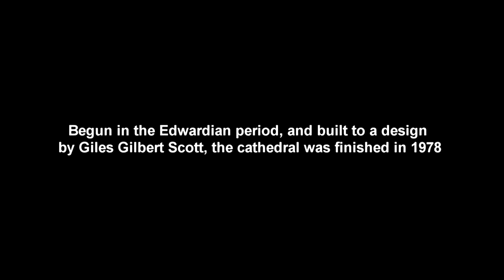Liverpool Anglican Cathedral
Liverpool's Anglican Cathedral was begun in the Edwardian era, to a design by Giles Gilbert Scott.  It was eventually completed in 1978.  Filmed 20 Feb 2016.